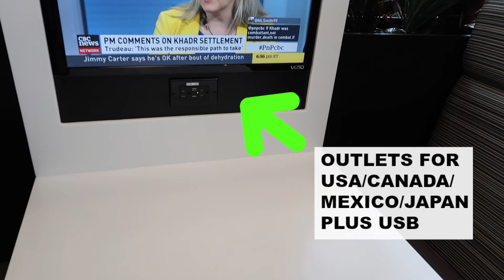CALGARY INTERNATIONAL AIRPORT ASPIRE LOUNGE REVIEW | YYC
Hi all! (WATCH IN HD). If you're curious about lounges in airports, you've come to the right channel. Since I travel so often, I decided to start doing reviews on all the airport lounges I visit around the globe. Here's a review on the Calgary International Airport Aspire Lounge where you can see all the amenities they offer from food, liquor, and private sleeping areas. Every lounge is different and offers different foods, drinks, etc. I don't believe they accept priority pass but they will take American Express Platinum. Enjoy xo